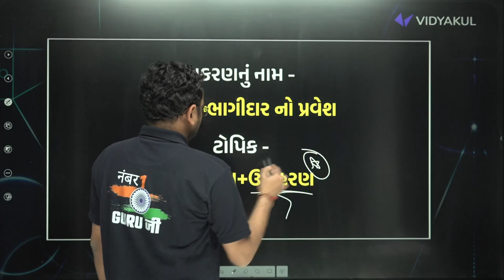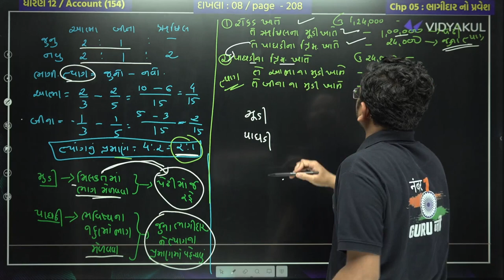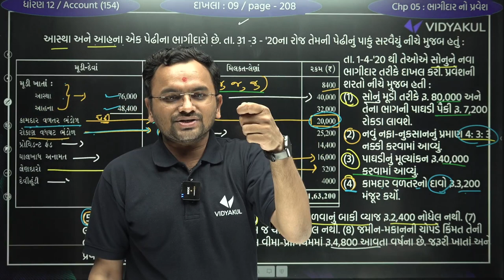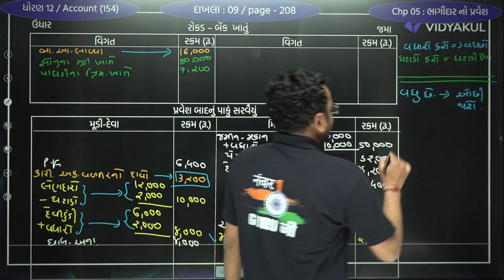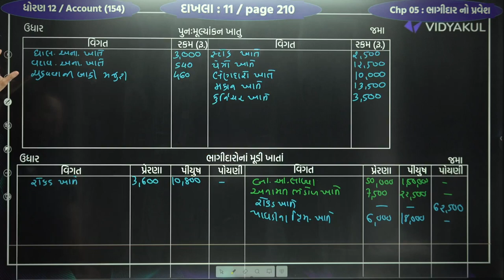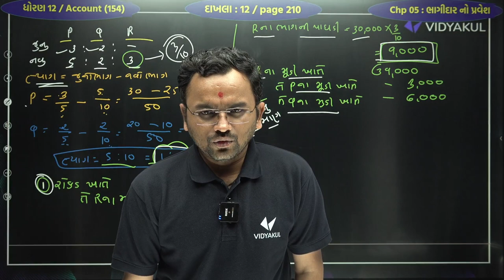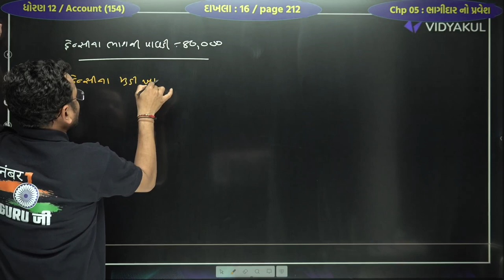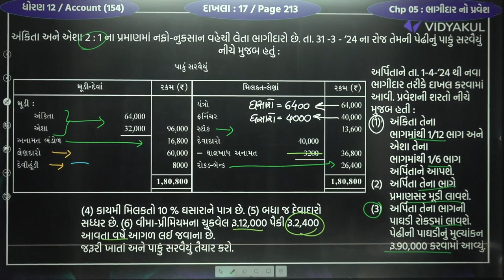Complete Std 12 Account Ch 5 in One Short Part 2 |Dhoran 12 Account Full Chapter Revision|Jemish Sir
Ready to master Std 12 Account Chapter 5 in just one short video? Look no further! Join Jemish Sir for a comprehensive revision of Chapter 5, covering all key concepts and problem-solving techniques you need to know for your exams. 🎓 Whether you're brushing up your skills or need a quick refresher, this video has got you covered!

🔍 Dive deep into Chapter 5 with Jemish Sir as he breaks down every topic, ensuring you understand the fundamentals inside out. From basic concepts to advanced problem-solving methods, this video is your ultimate guide to acing Std 12 Account.